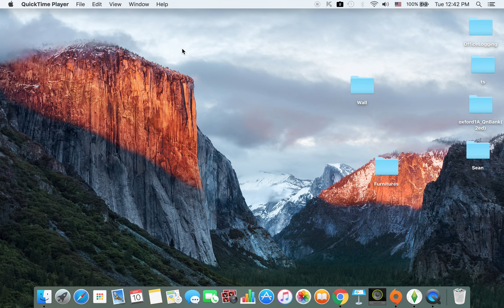SIms 4 Let's Play EP 1 Promoted!!